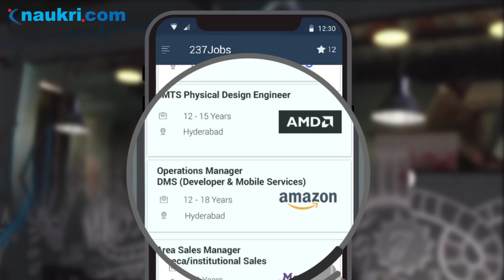Naukri | Find jobs you'd love to go to | Hyderabad - Download the App Now!